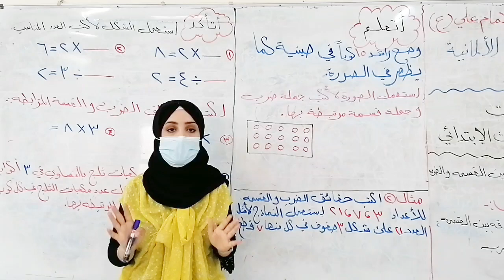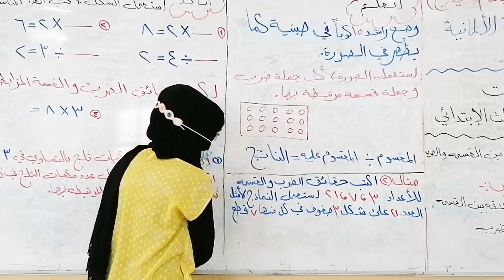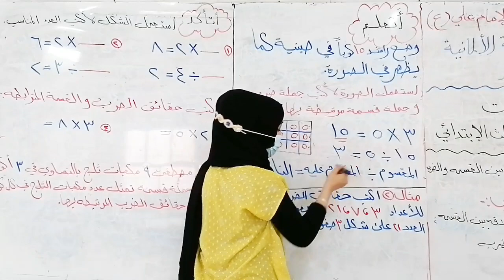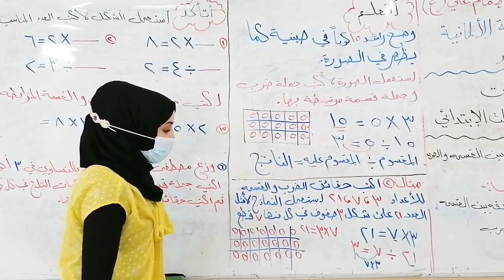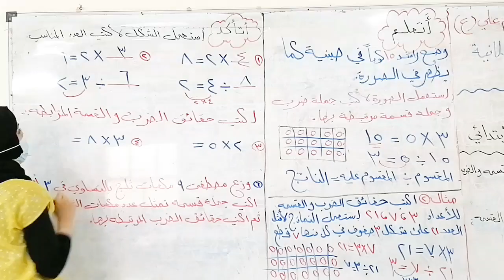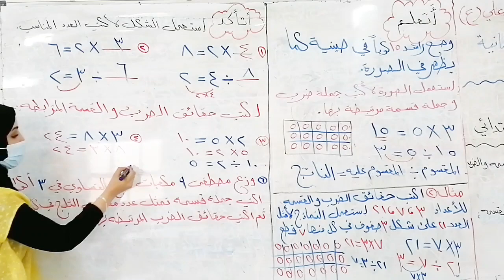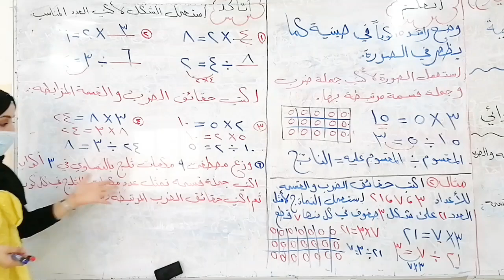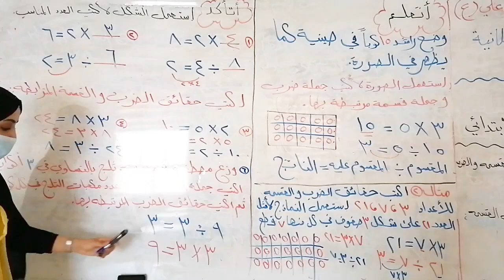الثالث الابتدائي / الرياضيات _ العلاقه بين القسمه والضرب